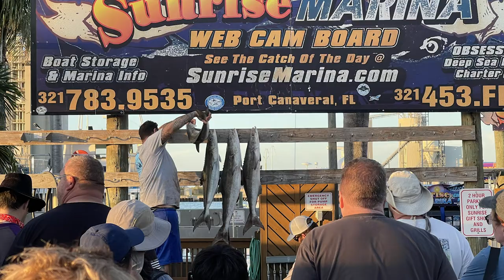Our First Ever Shark Fishing Charter | Ocean Obsession II - Port Canaveral FL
Hey all you fishing fans out there! We're back with another Florida fishing charter adventure in today's video. We went fishing at our normal spot at Jetty Pier in Port Canaveral, Florida the other day, but then we did something we've never done before.

We decided to go on a shark fishing charter! The shark charter left Port Canaveral at 6pm and returned at 10pm and was aboard the Ocean Obsession II. This was the same boat we tried to go on a charter a few weeks ago, but it was canceled due to an electrical issue.

After a full day of fishing at the pier, we load up on the Ocean Obsession II and head out to see what some night time shark fishing is like - and boy were we NOT disappointed! We landed 5 sharks and kept one that we will eat. We tossed the rest back to grow up and catch again.

Do you see something you're not sure about? Or have you also visited some of the sites were experiencing? Be sure to leave your questions and comments and we try to reply to every single one of them!

For more family travel blog posts and content, visit Dadtography.com/Travel

Highlights:
0:36 - Pier fishing in Ethan's fancy glasses (he borrowed from mom)
0:48 - People next to us on the pier lost something big. What was it?
1:05 - Go MS Tree - what kind of boat is this? We think it belongs to SpaceX
1:23 - Ocean Obsession II returning from its daytime fishing charter
1:44 - If this isn't the coolest thing you've seen all day, then you're cooler than me
2:49 - Check out this haul of mahi-mahi!
3:25 - Man down, needs an evac
3:52 - Time to board the Ocean Obsession II for our shark fishing charter!
5:00 - Pick a rod, any rod
5:10 - Leaving Port Canaveral
5:59 - Time to drop anchor at our fishing spot
6:12 - Let's get these lines in the water
6:58 - The people next to us have their first SHARK ON!
7:26 - Here's our first shark of the night. Can you tell what type of shark it is?
8:15 - Ethan posing with his first shark catch of the night
8:34 - Shark on! Our 2nd of the night
9:17 - We caught a blue fish - our first non-shark catch of the night
10:03 - The nearly famous Hammerhead dance
10:33 - Ribbon fish - check out the teeth on that one
11:06 - Our 3rd shark catch of the night
11:36 - Someone caught a 38" Red Drum
12:15 - There's another shark on the deck!
12:37 - We just caught our 3rd shark of the trip
13:30 - 4th shark of the night
14:16 - Time to pull up anchor and return to Port Canaveral
15:12 - We are back to our slip in the port
16:32 - Time to clean and filet the catch
17:48 - Photo gallery from the day